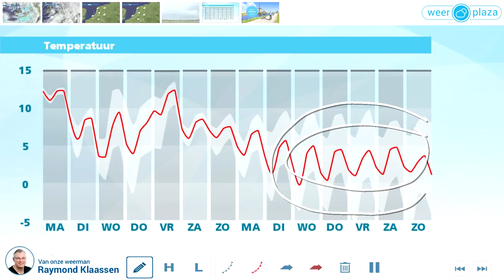Weerbericht maandag: Straks buien, morgen rustig weerbeeld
Vanmiddag neemt de bewolking toe en daarbij de kans op buien. Vanavond is er ook kans op neerslag. Morgen een redelijk rustige dag met ook zonnige momenten.